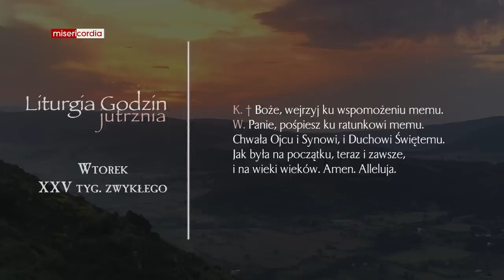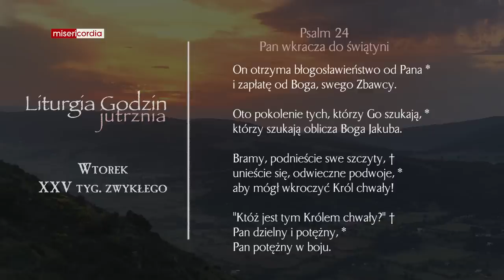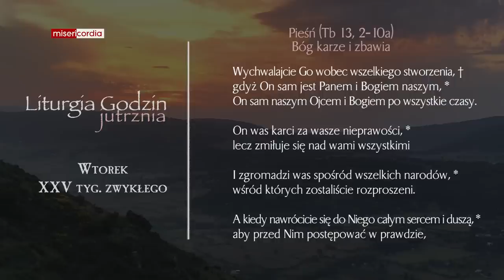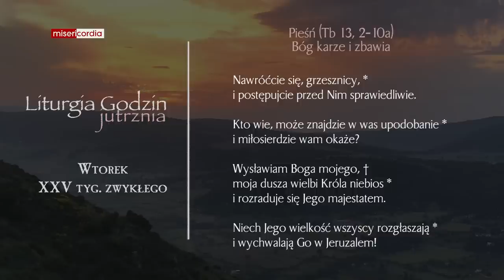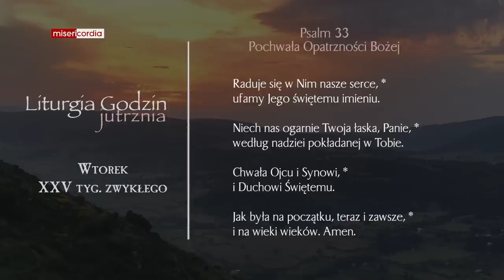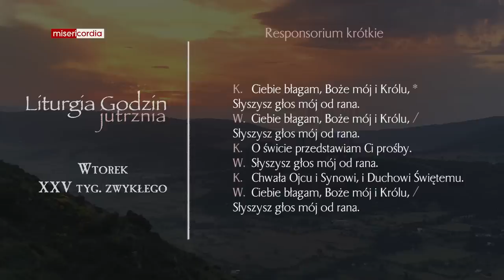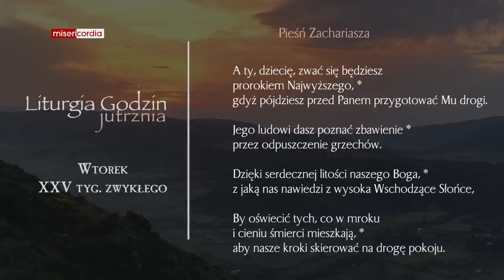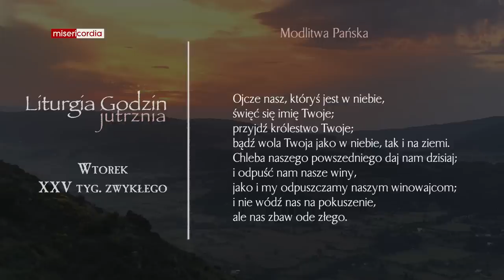Liturgia Godzin | Jutrznia | Wtorek, XXV tyg. zwykłego